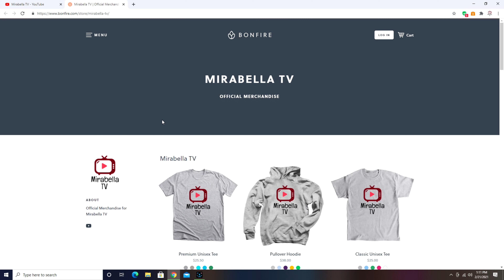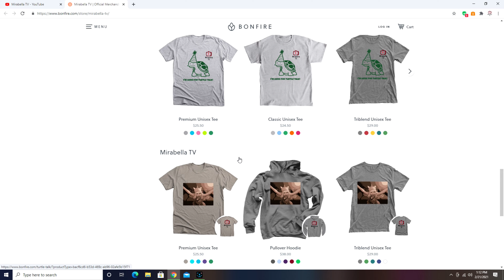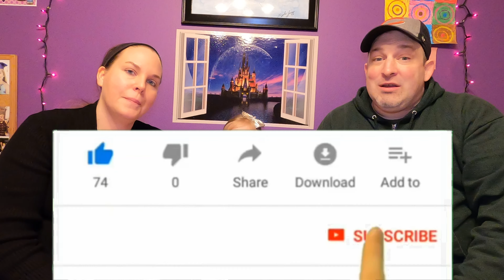The Ultimate Mexican Candy Taste Test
Mirabella and the Family Eat Mexican Candy! Real Reactions! Mirabella TV! Our first candy review was full of laughs and lots of burning mouth moments. You will learn a little about us and spend time with our hilarious little girl! Spicy, sweet, sour, and lots of fun! Make this video go viral We had so much fun making this video for Mirabella TV! Thank you all for joining our community! It helps us grow! We are a white Caucasian Midwest family that is not used to eating spicy food and our mouth was on fire! Burning! LOL!

We have Merch! It's a lot of fun and very high quality!

Mexican Candy Taste Test. Kids Eat Mexican Candy. Trying Mexican Candy. Hilarious real reactions. The mouth is on fire! Mexican Snacks! Miravela TV, Mirabella.

We are a Midwest Christian Family that is striving to make a Family Channel! Please support us and join the movement!

-~-~~-~~~-~~-~- mirabellatv